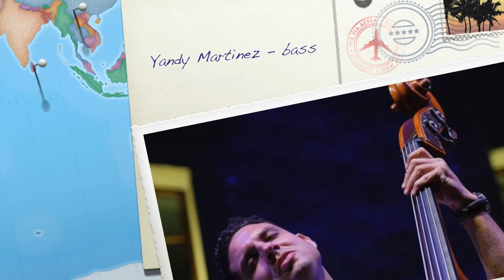Moon River Yvonne Lomba and friends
Yvonne Lomba - voice
Rey Ugarte - guitar
Adel Gonzalez - bata drums
Yandy Martinez - bass